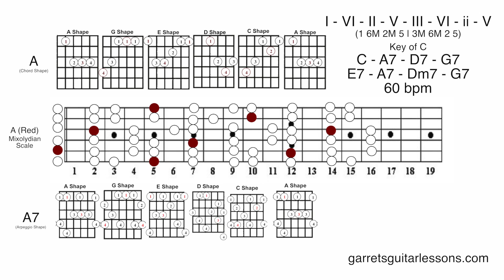"Alexa" | Swampy Progression (1625 3625 | C | 60)